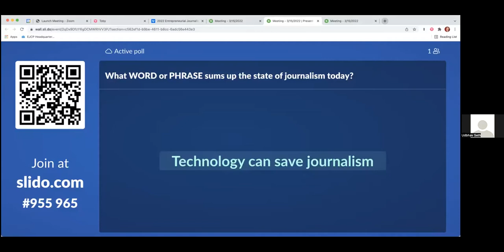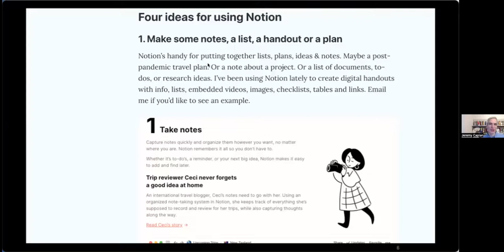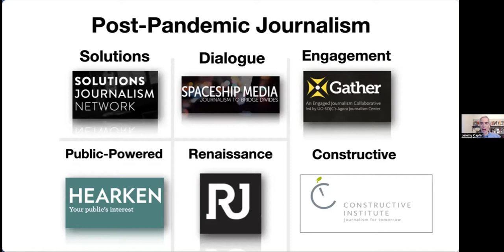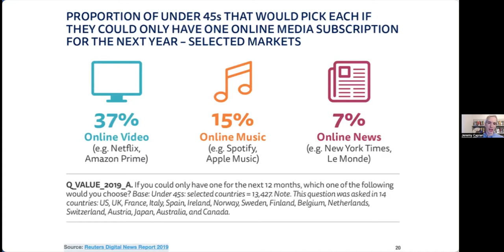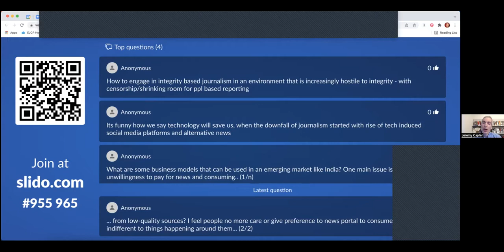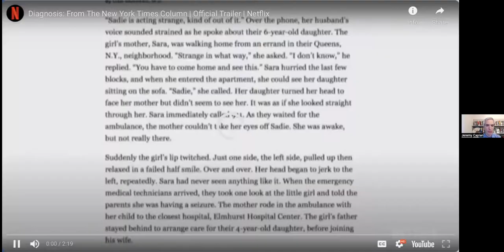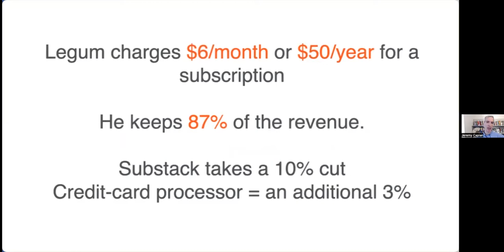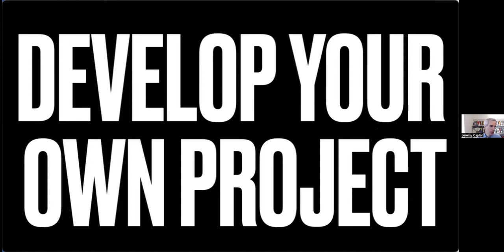Entrepreneurial Journalism by Jeremy Caplan